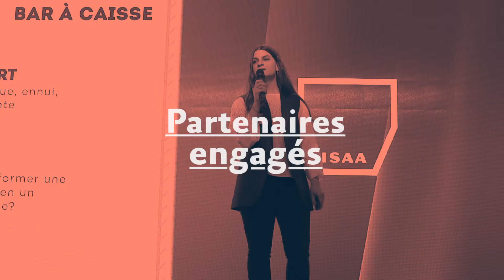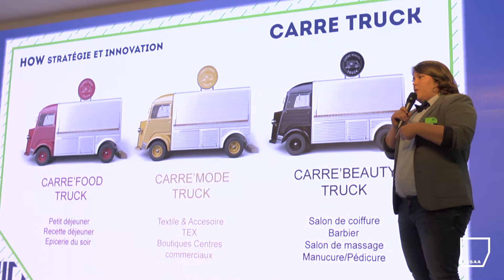Partenaires engagés - Les partenariats à LISAA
LISAA bâtit sa pédagogie autour du projet, en partenariat avec des entreprises.